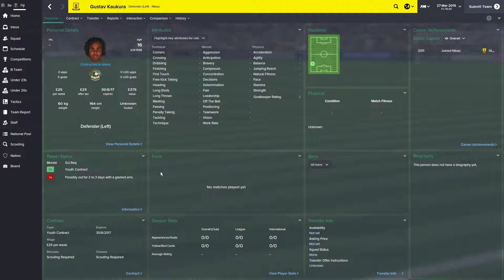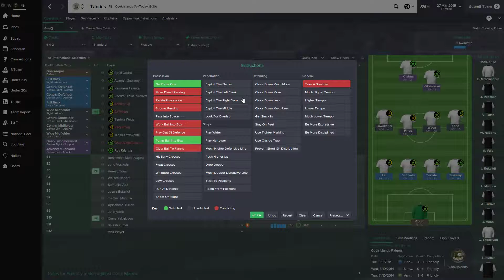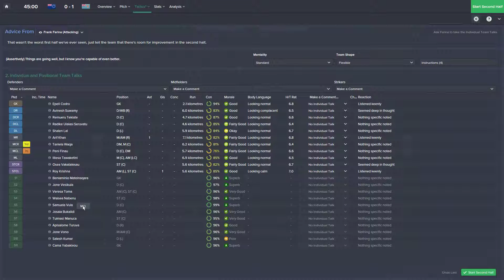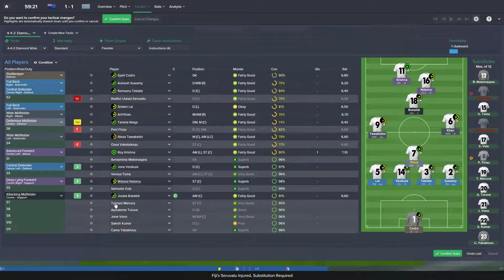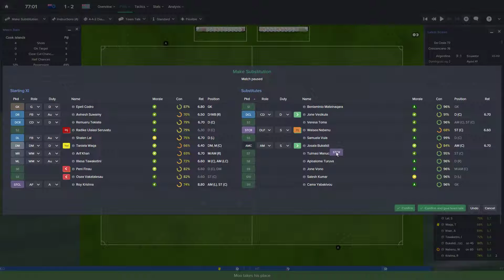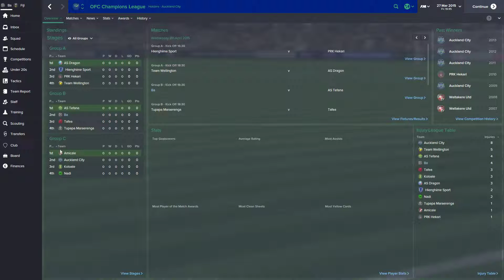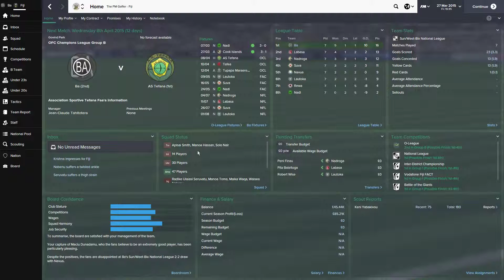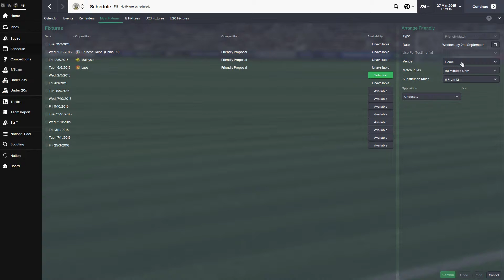Football Manager 2015 - Episode 4 RTWC:Fiji